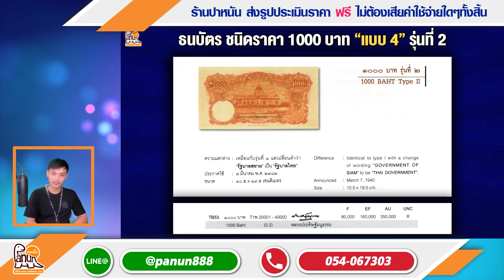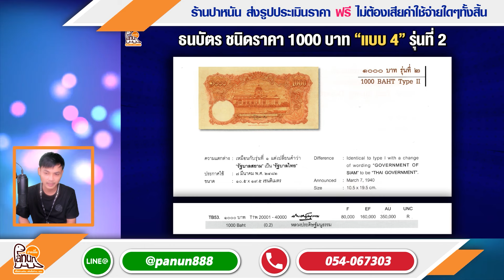เคยเห็นรึป่าว? แบงค์พันโบราณรุ่นนี้...เล่นเกิน 350,000 ไปแล้ว!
***คุณเองอาจไม่เคยรู้มาก่อน...ประเทศไทยเราเคยมีแบงค 1000 บาทรุ่นนี้ด้วย นักสะสมเล่นกันเกิน 350,000 ไปแล้ว! ใครสายธนบัตรโบราณ ต้องตามมาดู...